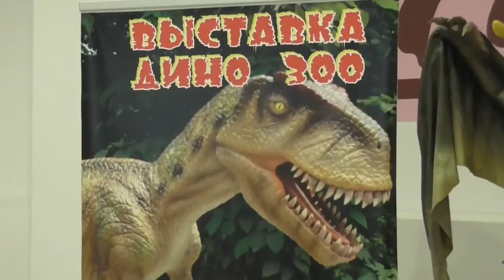Динозавры рядом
Необычные виды животных обитающих на планете.
О них почти ничего не известно.

Известные нам факты о малоизвестных животных.
Как сохранились такие животные.

Загадки на планете.
Реальные загадки на планете Земля.

Когда законы физики не действуют.
Ну не должна вода течь вверх...

Смешные истории на рыбалке.
Главное на рыбалке -- не потерять голову.

Существуют ли гигантские карпы?
До каких размеров может вырастать карп?

Ловля почти ручных сомов.
Как правильно выуживать сомов -- гигантов.